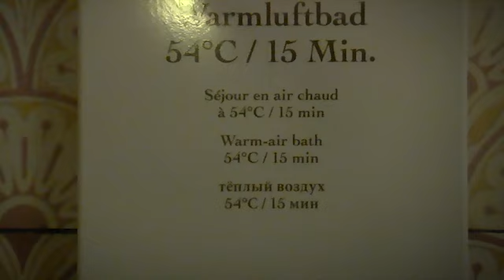Séjour en air chaud au Friedrichsbad Baden-Baden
Vous vous installez confortablement sur une des chaises longues en bois de l´espace air chaud.
La température de cette pièce est à 54 °C ce qui est très agréable. On y chuchote à voix basse ou on se laisse simplement aller à la rêverie. Votre regard se pose sur le magnifique carrelage peint à la main, emportant votre esprit dans un monde imaginaire. La température de votre corps commence à s´élever et une merveilleuse sensation de relaxation vous gagne peu à peu.

La tradition balnéaire romaine, combinée avec les bains d´air chauds
irlandais, démontre au Friedrichsbad toute son efficacité. Découvrez et
savourez ce plaisir exclusif tout au long d´un parcours spécial
comprenant 17 étapes différentes. Les températures variables et la saine
eau thermale administrée sous différentes formes de bains, exercent une
action bénéfique sur le corps et l´esprit.

Le bien-être que vous éprouvez après une visite au Friedrichsbad, joint au pouvoir thérapeutique de son eau thermale, vous laissera un souvenir inoubliable. Comme ce fut le cas pour beaucoup d´autres avant vous, depuis 130 années maintenant.